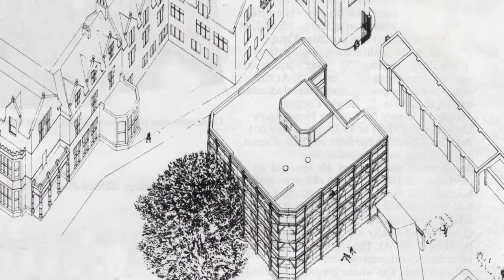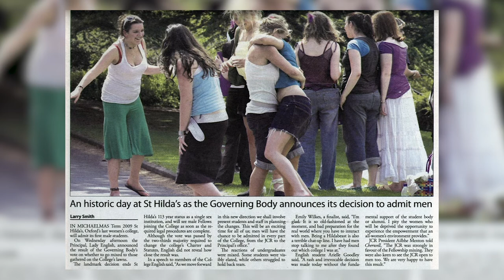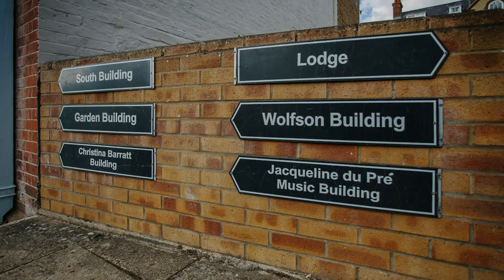Dr Margaret E Rayner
Dr Margaret E Rayner, St. Hilda's college